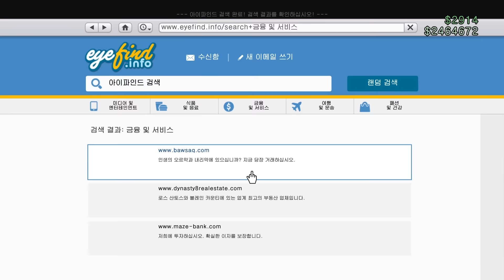시민미행 3편(완결) [GTA 5 핑크 몽둥이파] 예쁜 여자를 차에 태우고 어두운 곳으로.avi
게리모드 파란거탑 & 군대 상황극 (Garry's Mod Army Role-play)